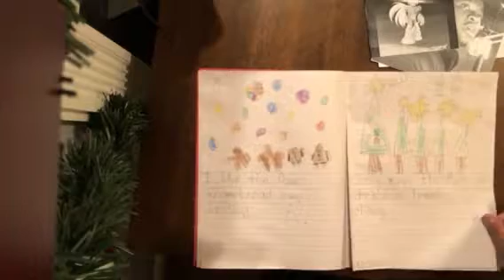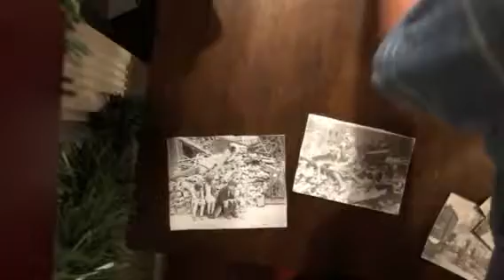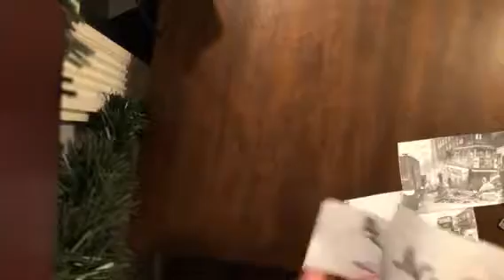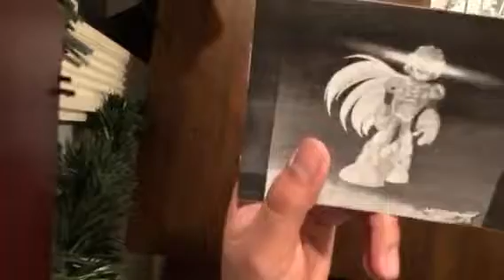The London blitz ww2 version 2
I miss Coleman :(